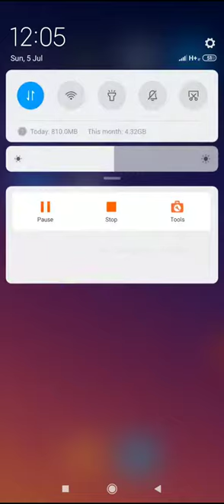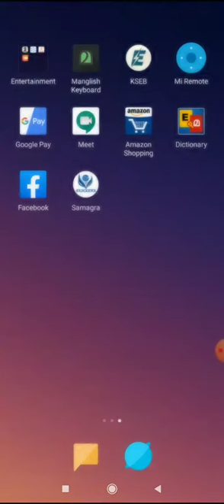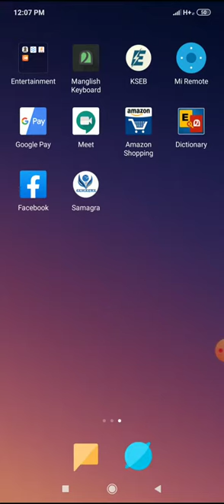How to get good net connection